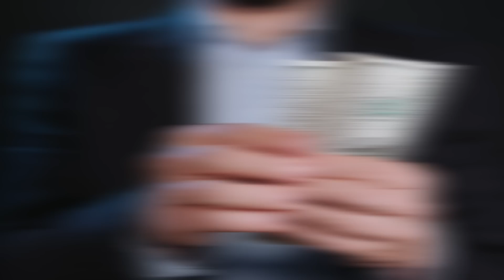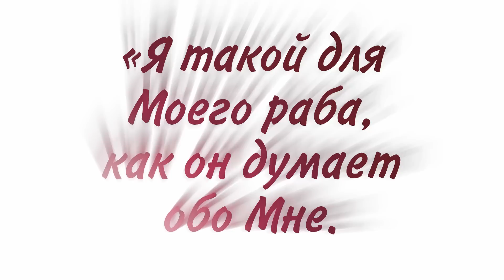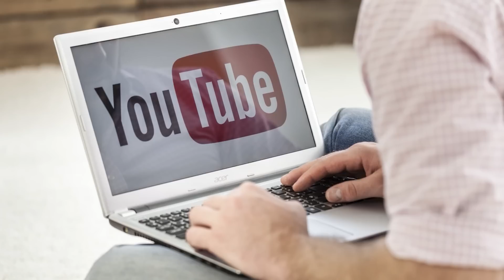Раскрываем тайны снов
Все деяния и духовные состояния человека сосредоточены в его нафсе и сердце, составляя суть внутреннего мира. Они проявляются в потустороннем, невидимом мире (аль-Барзахе) в виде различных образов, которые могут исходить и от Божественного Нура (света), и от мрака. Нужно уметь различать их происхождение. Эти образы проявляются во снах.
О том, как их различать, смотрите в нашем видео, которое составлено по книге «Благонравие праведников» досточтимого шейха Ахмада Афанди.